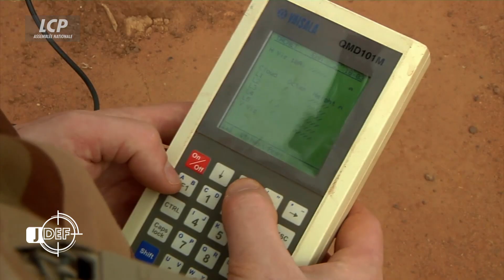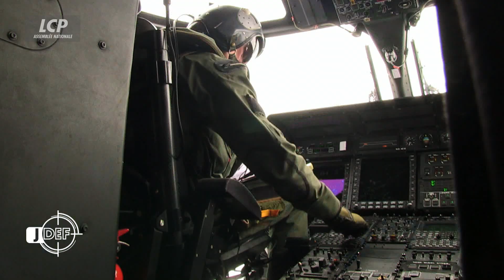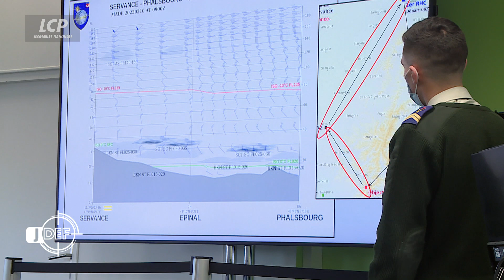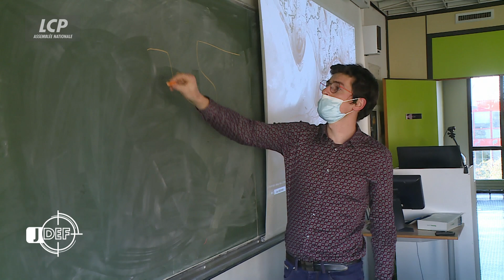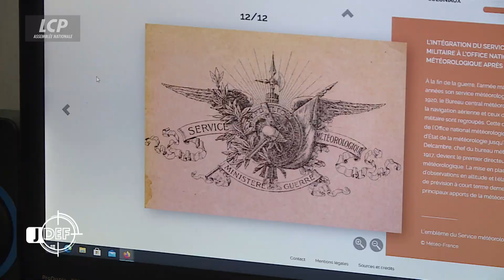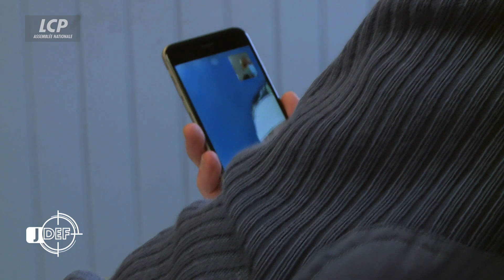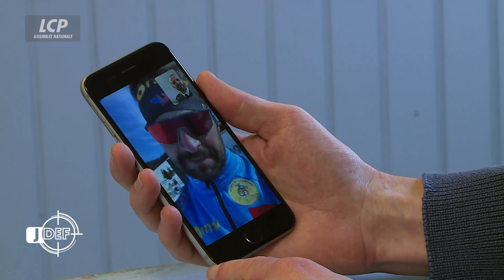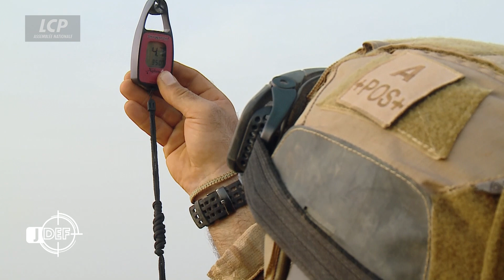La météo : un défi par tous les temps | Le journal de la Défense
Sur terre, en mer, ou dans les airs, la météorologie est essentielle à la conduite des opérations militaires. Cette discipline technique se révèle être un enjeu stratégique majeur. Avec près de 300 prévisionnistes militaires, les armées françaises ont appris à concilier conditions extrêmes et missions opérationnelles. Les forces sont notamment appuyées au quotidien par des organismes comme le Centre interarmées de soutien météo-océanographique des forces (CISMF) allié à Météo France. Ensemble, ils réalisent les prévisions météo qui concourent au bon fonctionnement des opérations, assurant ainsi la sécurité de tous.

Immersion au sein des forces armées.
Au travers d'images réalisées au plus près des entraînements comme en opérations, Le Journal de la Défense pose chaque mois un autre regard sur l'actualité des armées pour mieux appréhender et comprendre l'univers de la Défense.